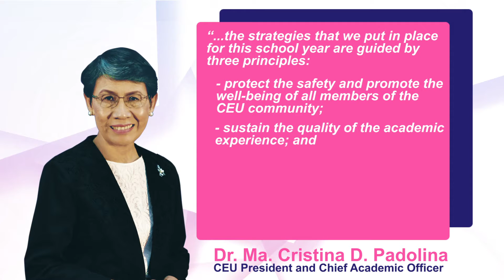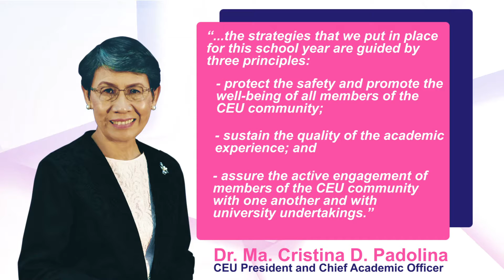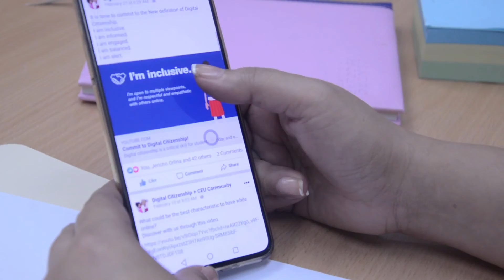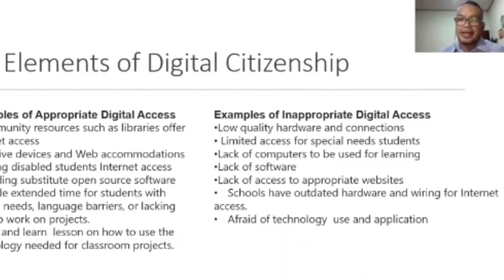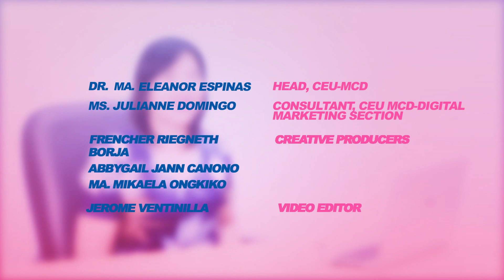CEUFridayFeatures presents CEU ENGAGE | Dr. Eliza Ayo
The world went down on its knees with the pandemic but our university was able to come up with a way to keep our students within the path of safety and etiquette in the digital realm. Get to know more about CEU Engagement thru the Net for Growth in the digital AGE (CEU ENGAGE) in our special CEUFridayFeatures interview with the CEU ENGAGE Digital Committee Chair, Dr. Eliza Ayo. 💖